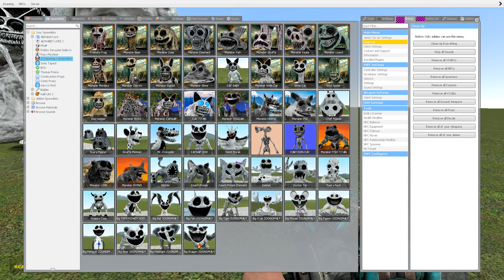SPARTAN KICKING ZOONOMALY MONSTER & SONIC TAPES in TOXIC HOLE - Garry's Mod